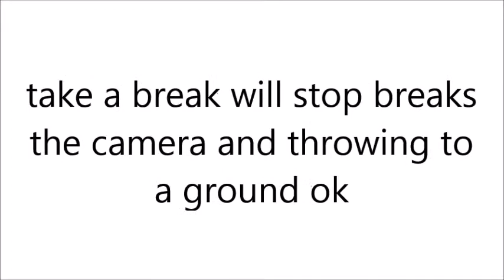presdo sonic secret broken camera angry elephant and dead villains EASTER egg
crying villains and mean villains